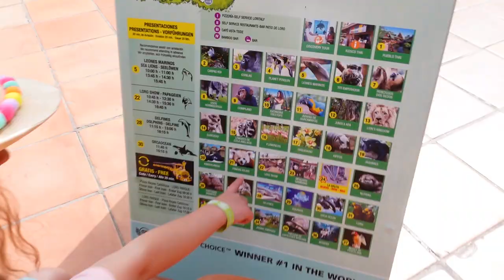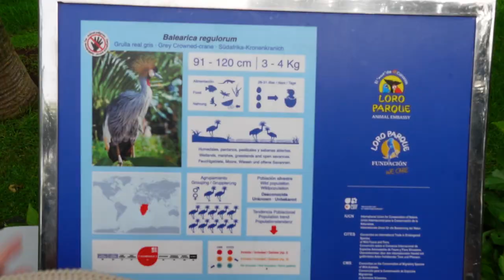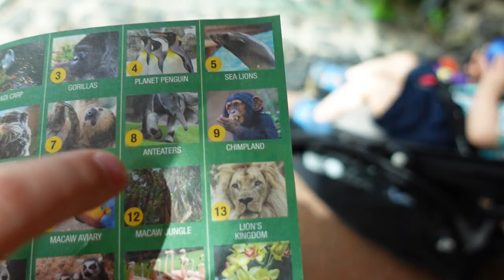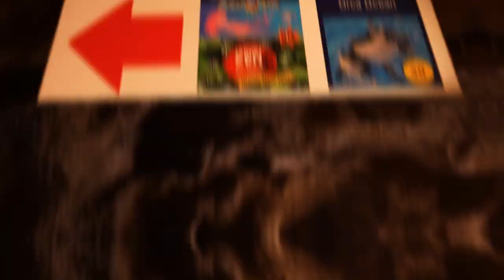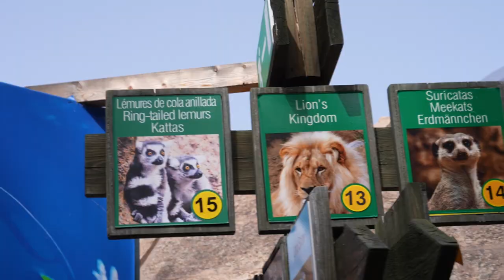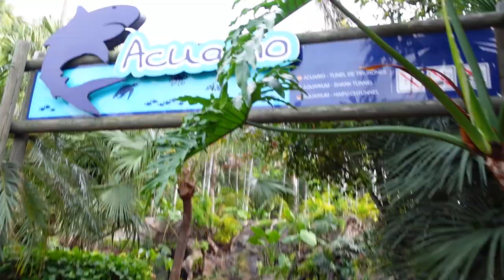TRIP TO LORO PARK TENERIFE & ORCA SHOW (Family Travel Vlog)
Join us on our family trip to Loro Park Tenerife for an amazing Orca show and fun with animals! Don't miss this exciting family travel vlog.